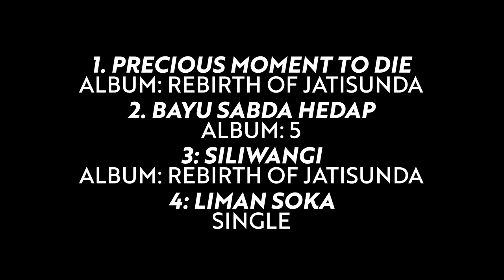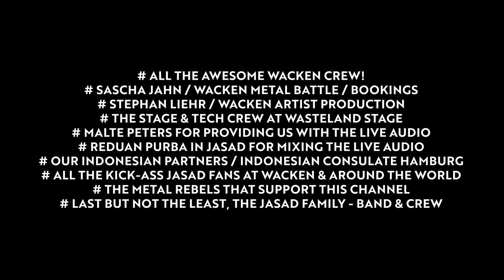TMR - JASAD BLASTS WACKEN OPEN AIR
The Metal Rebel is alive and kicking!
Join us back in time to the pre-pandemic year of 2018 in a brand new TMR exclusive video, when the almighty Jasad from Indonesia blasts Europe and Wacken Open Air with their crushing brutal death metal!
Get backstage with the band, both before and after the gig and enjoy highlights of the epic show, packed with amazing live audio, mixed by the Jasad guitarist Reduan himself.
Make sure to stay until the end to get the after-show interview with the band.

In the next coming weeks or so I'll edit and upload another awesome video from this tour, when Jasad slayed  Check Republic and Brutal Assault, make sure to subscribe so you don't miss that one and the upcoming TMR episodes.

All music in this video is used under permission of the band and cleared with Wacken festival, no re-distributing of this music is allowed.

themetalrebel dot com